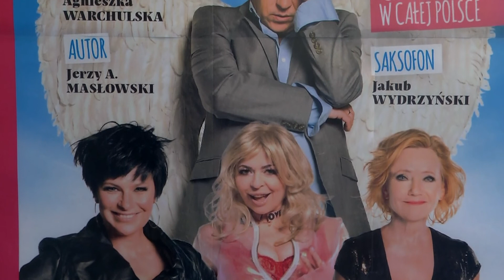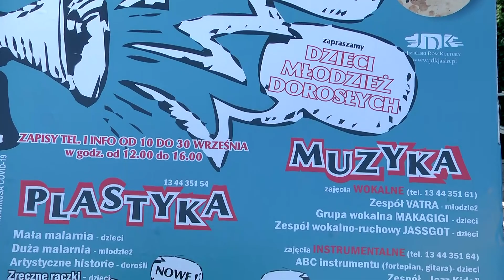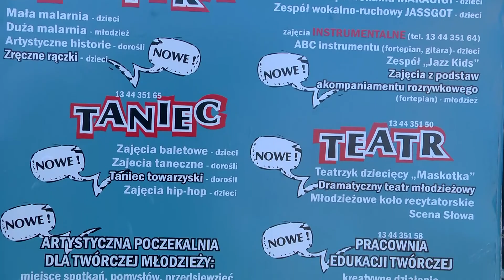PROGRAM NA 19.09 Jasło 2020